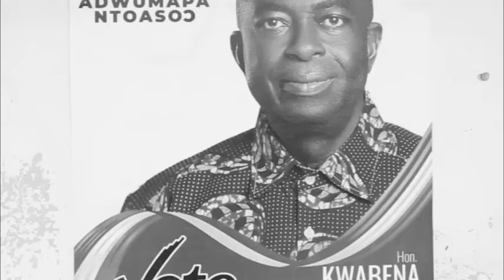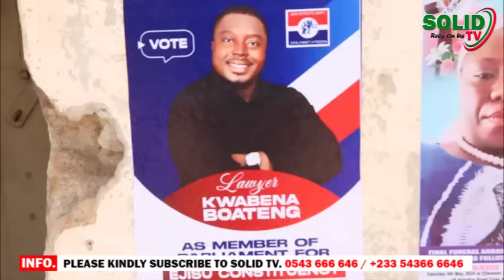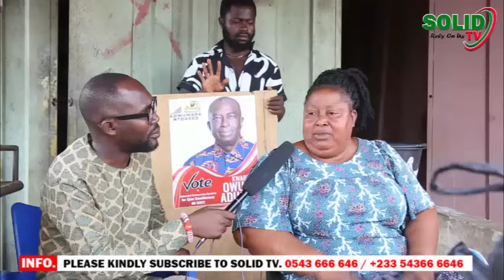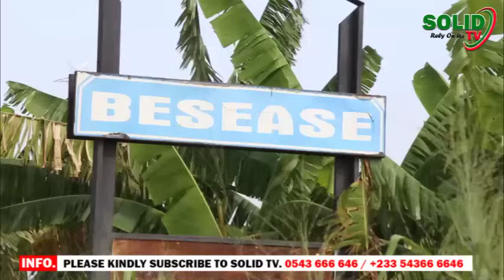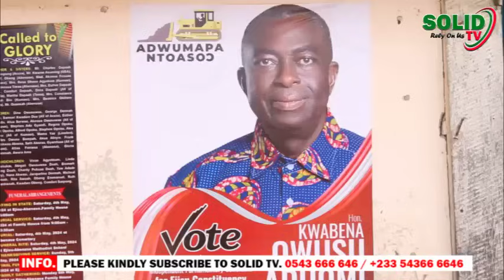AY3HU PAA!! ALAN'S BOY FEVER GRIPS NPP AT EJISU CONSTITUENCY. HIS CAMPAIGN, A THREAT TO NPP